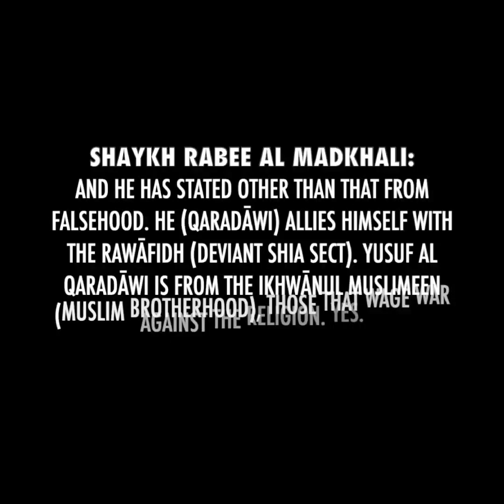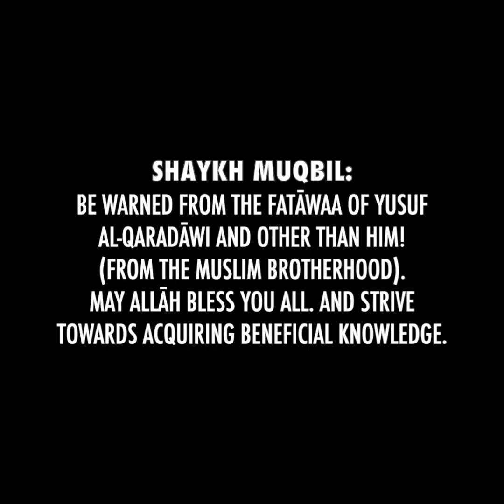Kya Ye Salafiyyat Hai❓|| Abdul_Azeem_UMRI_Madani || AHLE HADEESO JAAGO || Shaykh Inayatullah Madani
Ashaab-ul-Yameen Hyderabad:
Ashaab-ul-Yameen Hyderabad is an organisation that aims to implement and propagate the Manhaj of Salaf Us Salih / Manhaj Ahlul Hadees, the correct and proper methodology given by Rasoolallaah صلى الله عليه وسلم

Jama'at Ahlul Hadeeth: Regarding Ahlul Hadeeth (the People of Hadeeth), Imam Ahmad said when he was asked who the saved sect are, he replied, "If they are not Ahlul Hadeeth, then do not know who they are."

They are the Taifatul Mansoorah (The Aided Group), those Manifest upon the Truth, as mentioned in the hadeeth of the Prophet (salallahu 'alaihi wasallam):

"There will not cease to be a group from my Ummah, manifest upon the truth, they are not harmed by those who those who oppose them until the command of Allah comes." (At-Tirmidhi)

Ali al-Madini, (Companion of Imam Ahmad) said that the Taifatul Mansoorah are the people of knowledge & narrations (Ahlul-'ilm wal-Athar). They are the ones who passed down the correct, pure 'Aqeedah which the Sahabah, 114,000 of them at the time of the death of the Prophet (salallahu 'alaihi wasallam) were upon.

Reach out our admins at:
- shaykh at'har muhammadi

Join our WhatsApp groups: (Under work)
Important note: No ladies should join the groups. Groups are meant ONLY FOR MEN